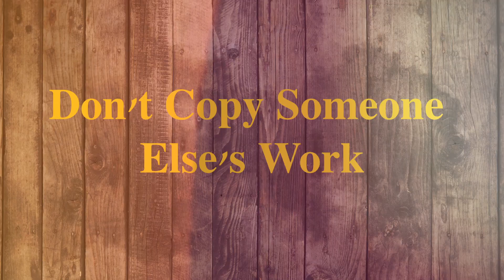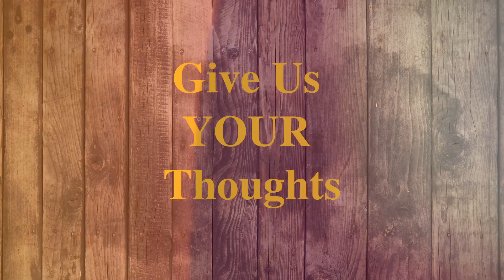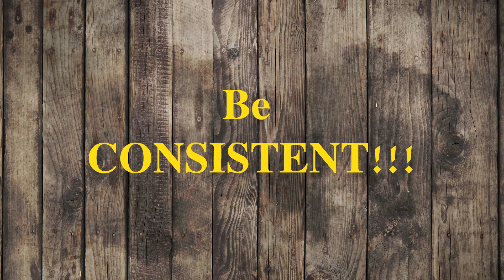You NEED A YouTube Channel In 2024!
My Camera
Camera Mic
My Drone
Camera Bag
Vlogging Gorilla Pod

All motion effects are from Motion Array! Use this link to get 2 free months:

CHAPTERS FOR THIS VIDEO:

00:00 Should You Start A Channel?
01:01 New Years Resolution?
01:53 Steal Like An Artist
03:12 Just Give Your Thoughts!
04:57 Consistency!!!
06:21 It Will Take Time
07:32 Golden Age of YouTube